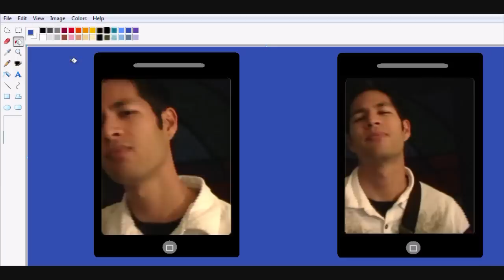Speed Painting Music Video in MS Paint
I found Silent Treatment's cd laying around my apartment when I was cleaning and started listening to it again. The song got stuck in my head so I was inspired to make this video using Microsoft Paint, CamStudio, and Pinnacle Studio 11.

The song is Some Other Way and the band is Silent Treatment. Here are their links: